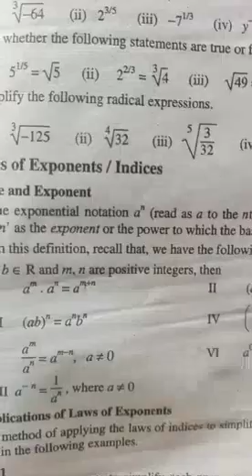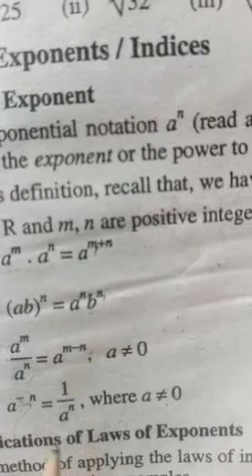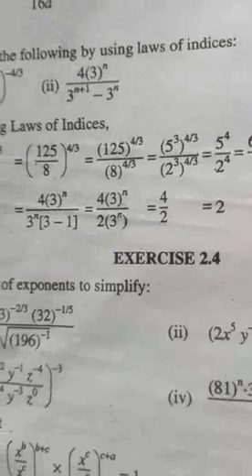Class 9th......subject: Math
Topic:Base and Exponents +Exercise 2.4
By Mam Zainab wazeer